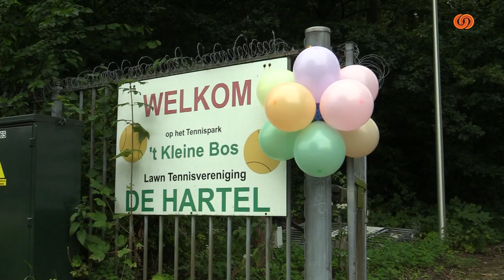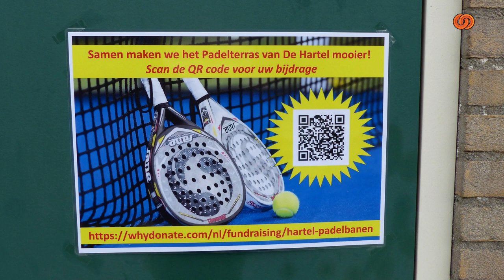BotlekTV: Padelbaan geopend door Hamerslag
Vrijdag 28 juli was het eindelijk zover. Met het doorknippen van een rood-wit geblokt lint opende wethouder Martijn Hamerslag (grondzaken en accommodaties) een drietal padelbanen op sportcomplex 't Kleine Bos aan de Voorweg 2 in Spijkenisse.